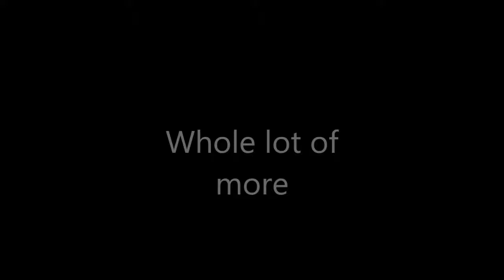Maria Sansone at FOX11, LA Facebook Live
Maria Sansone makes her own live broadcasts before the news